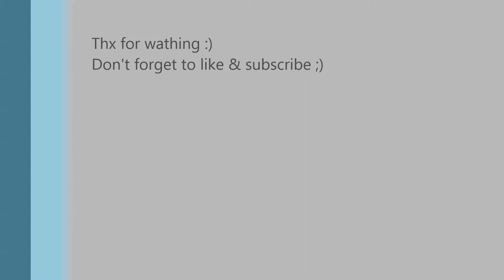[𝗣𝗶𝗣-𝗣𝗿𝗼𝗷𝗲𝗰𝘁] Audi TT RS & 991.1 Carrera | 𝗡𝗢𝗥𝗗𝗦𝗖𝗛𝗟𝗘𝗜𝗙𝗘 | Dag 🇳🇴 & me increasing Speed | Into Sunset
👇👇👇 Car Specs, Links & more Information 👇👇👇

⏩⏩⏩ Car Specs Camera-Car:
2013 Audi TT RS (8J) | 1.545 Kg + driver | HGR St. 2 = 405 HP/560 Nm | Recaro SPG XL | Wiechers Clubsport Cage | KW Clubsport 2-way | ATS GTR 9.5 x 18 | Brake-Upgrade Carbopad & Endless

⏩⏩⏩ Car Specs PiP-Car:
Porsche 991.1 Carrera | All Stock | PDK | Sport Chrono |

Touristenfahrten | Touristic Driving Session | 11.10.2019 | 11.10.19 | 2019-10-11 | 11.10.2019 | 11.10.19 | 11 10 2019 | 11 10 19 |